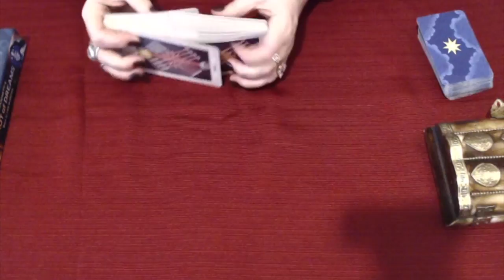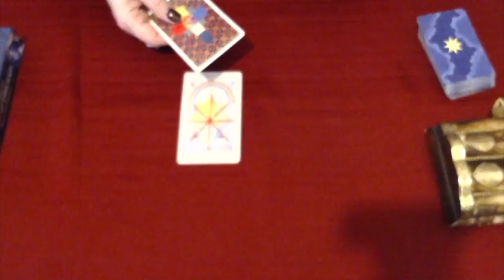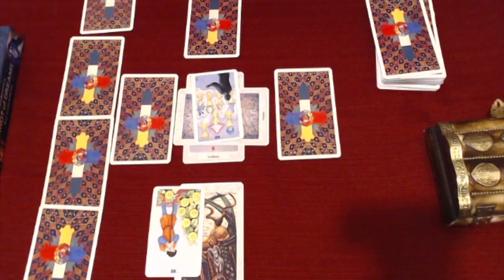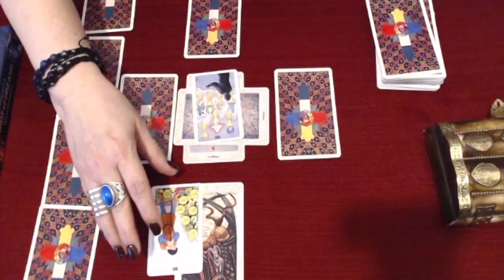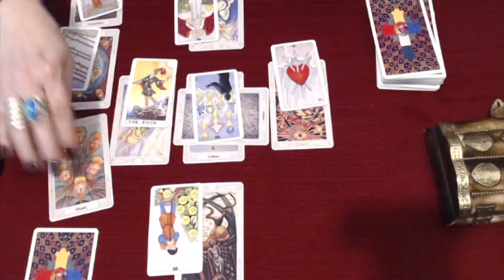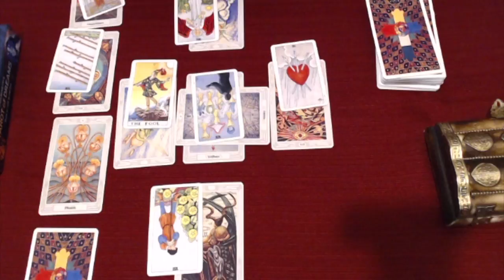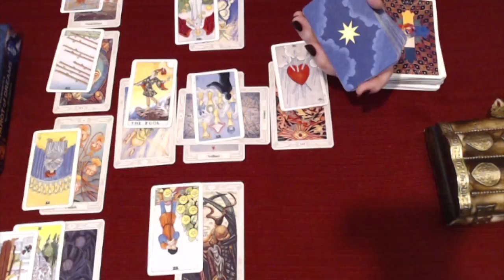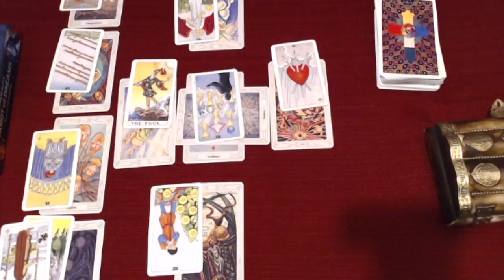Sagittarius, Coming out of Failure, June 2018!